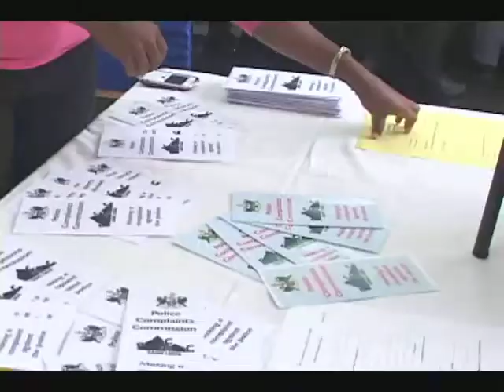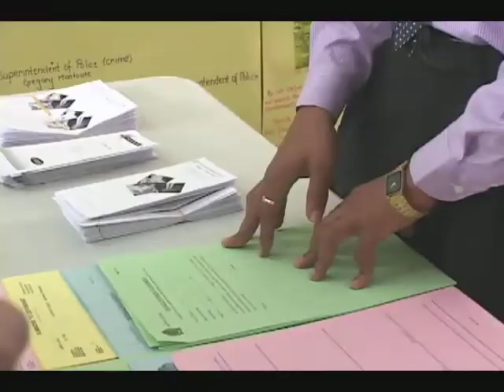Police story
Police are continuing their week-long celebration with an exhibition highlighting the work of police and providing the public with an opportunity to ask questions about various aspects of policing.